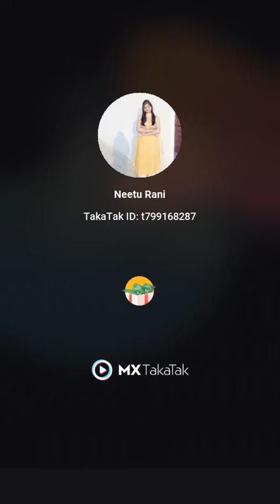Artificial Intelligence PYQs UGC NET 2018 - When Environment of AI becomes uncertain ?